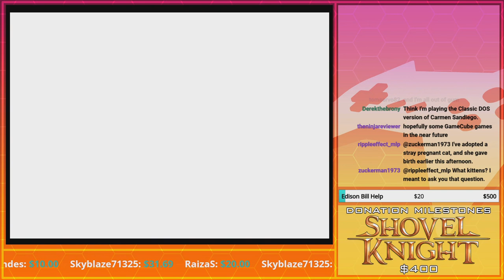March, 2022 Pt. 2 | Compilation Clip Reel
Featured Clips

0:00 - Intro

-Preshow (Unsaved) 3/25/2022-
0:09 - I'm Sorry, I don't Speak Bottom by equestriaguy637

-Uno-
0:44 - One Helluva Belch by gdnickel92
1:14 - Robotnik banana munch by gdnickel92
1:39 - Challenge Fail by gdnickel92
2:09 - Poor Deaf by gdnickel92
3:31 - MasterPiece by equestriaguy637
3:01 - VR Headset by equestriaguy637
3:52 - Golden Gibberish by gdnickel92
4:20 - Kitty skips players turns twice by equestriaguy63
4:55 - Like a Record Baby Right Round, 3 times by equestriaguy637
5:39 - Kicked off for Nutting XD by gdnickel92
6:09 - Too many Cards by Corrinafloraline23
6:38 - Kitty's makes Rustic Draw so much by equestriaguy637
7:16 - Golden wins by BlueGryphonAozora
7:50 - Trolling with colours by equestriaguy637
8:26 - Golden's Epic Play Makes Kitten Rage by equestriaguy637
9:26 - Victory For GoldenFox by equestriaguy637
9:56 - Everybody be Packin' by gdnickel92
10:26 - THERE'S A SALE! by equestriaguy637
10:57 - So Ryley has chosen Death by gdnickel92

11:27 - Whoops! by rippleeffect_mlp
11:57 - Fall Damage, since Duke Nukem 64 by Derekthebrony
12:27 - Where's that DAM 8th Red Coin?!? by equestriaguy637
13:11 - Their Both Gremlins by equestriaguy637
14:10 - Sippy-wippy by BlueGryphonAozora
14:53 - On a Public Stream by equestriaguy637
15:53 - That's my HAT! by Derekthebrony
16:14 - The monkey took your... by BlueGryphonAozora
16:40 - Secret Pizza by equestriaguy637
17:17 - Return of the Big Cheep by Derekthebrony
17:37 - Fish eat Mario by equestriaguy637
18:16 - Favorite Mario impresson of the night by NelsonDemifur

18:46 - Outro